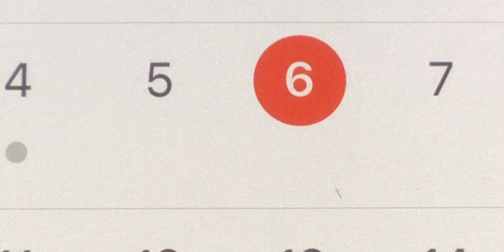2 Weeks Til My Birthday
I’ll be 19 years old in a fortnight.